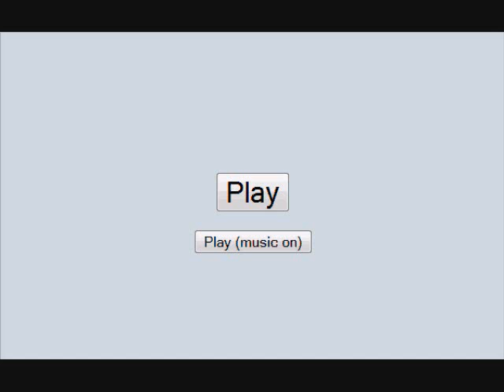PO Battle #13: Vs. Fukuda [5th Gen UU]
Spongebob: Mystery oh mystery weee-snuhh
Me: DynamicPunch!!